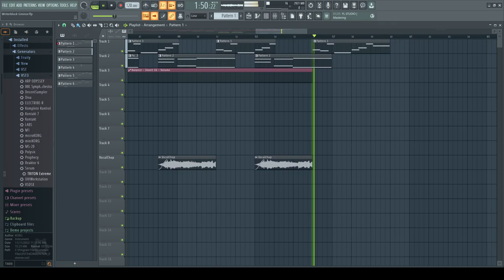Flash Stallone - Writer's Block... (what should I do?)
I'm taking a walk around Writer's Block today, but oh well here you go.

Where could I go with this? Should I keep it, or no? Should I just leave it as is?